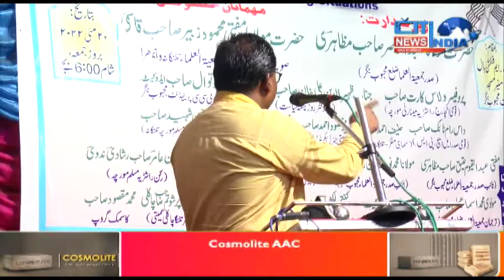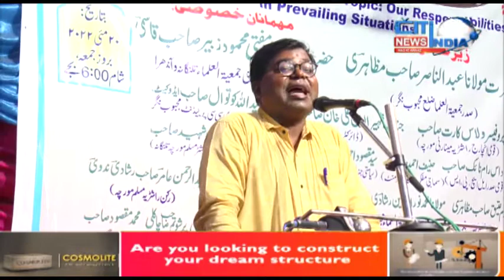Professor Vilas At Eid Milap Organized By Jamiat Ulema And Rashtriya Muslim Morcha At SM Function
Our Responsibilities in Current Situation